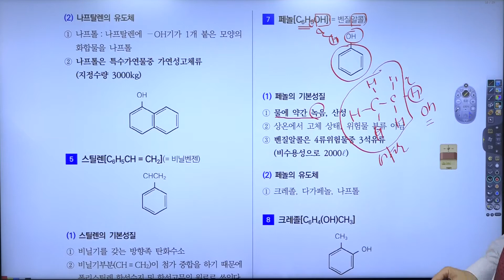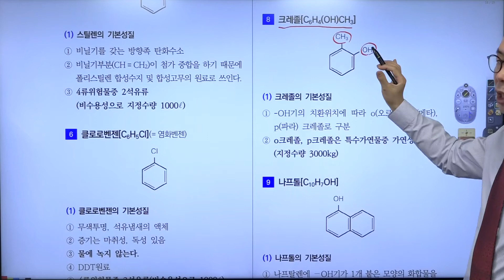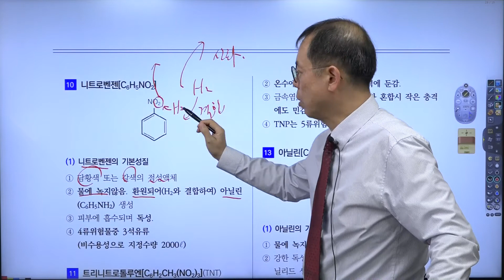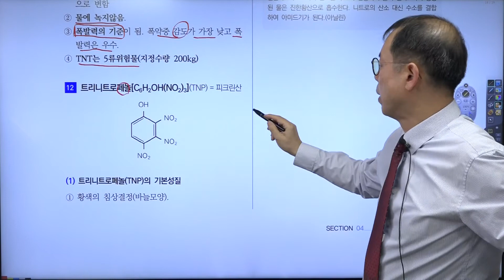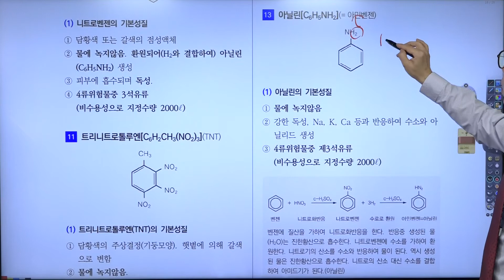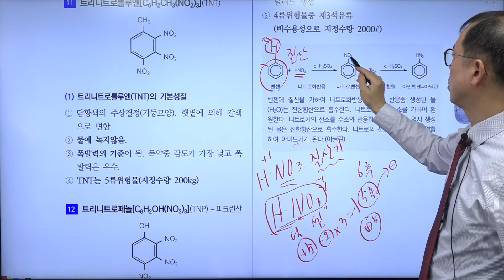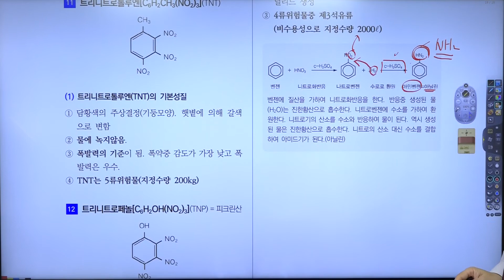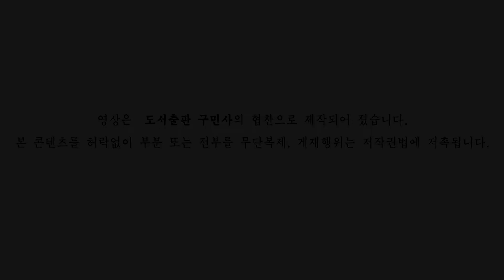위험물기능사 필기 무료인강 21 기초화학 15(구민사)